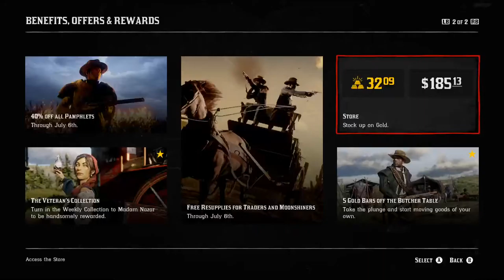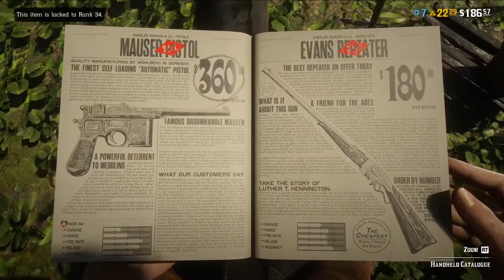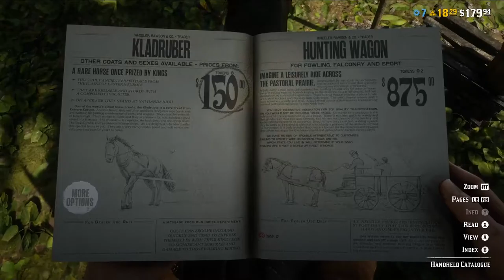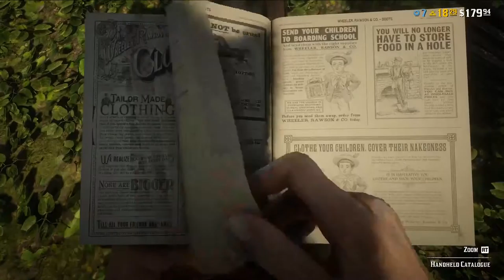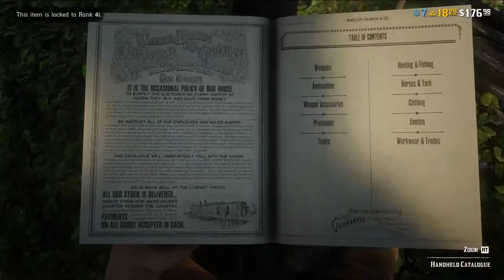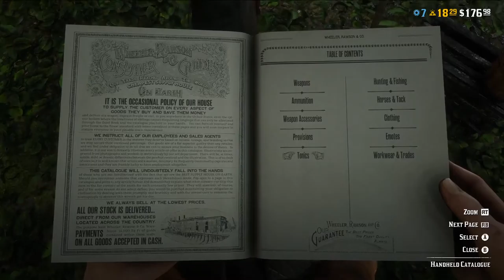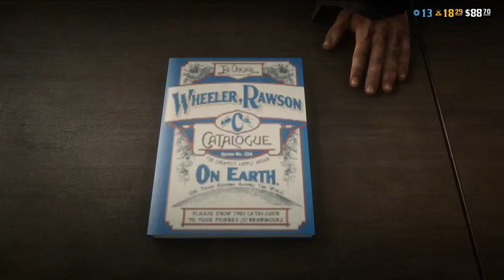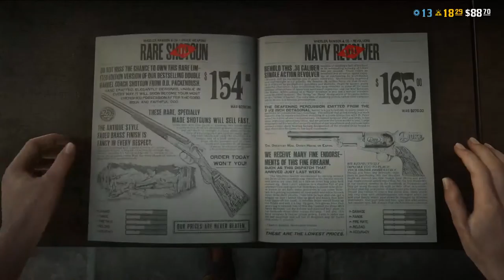Red Dead Redemption 2 - from beginning of story, some online play too, no kill challenge in story.